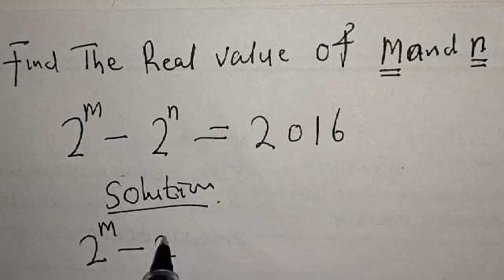Math Olympiad Challenge 2^m-2^n=2016 | Best Trick!!! | Nice Algebra Problem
In this video, I will teach you how to find the real value of m and n from the given algebra problem quickly. It is math Olympiad challenge.